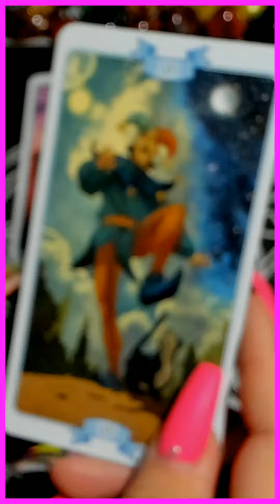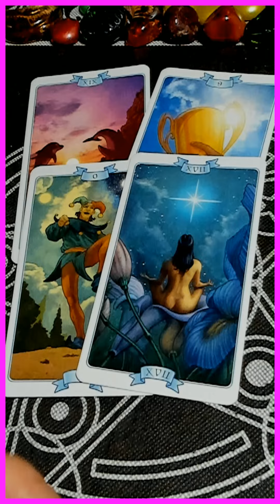ЛЮБИМЫЙ ЖЕЛАЕТ? РЕВНУЕТ? СТРАДАЕТ? таро /на любовь/на будущее